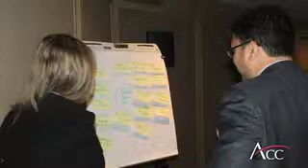Kenneth J. Fredeen